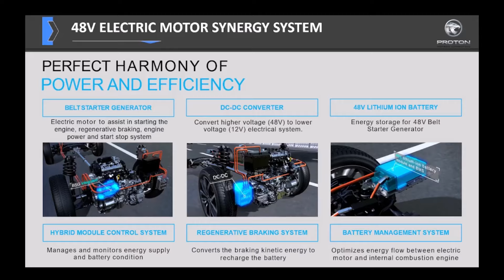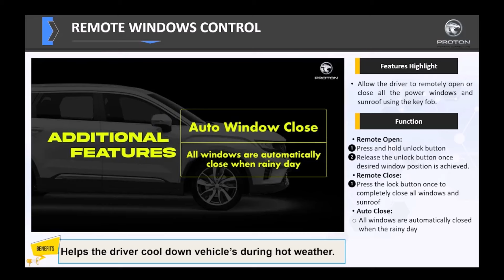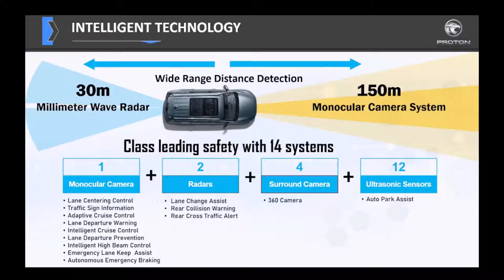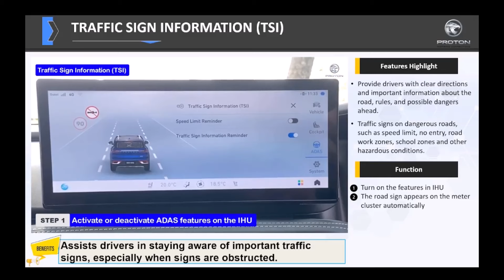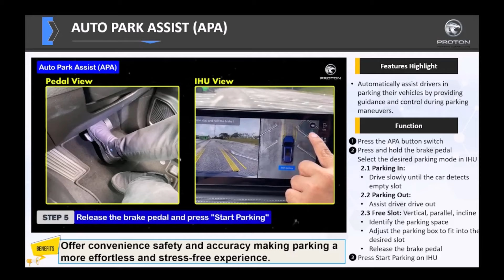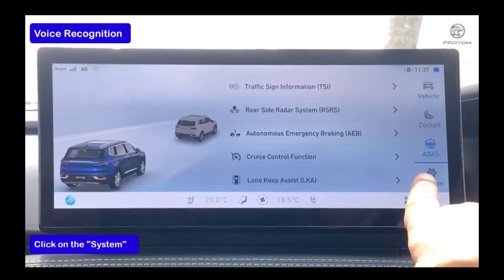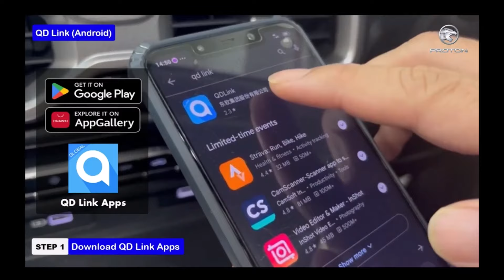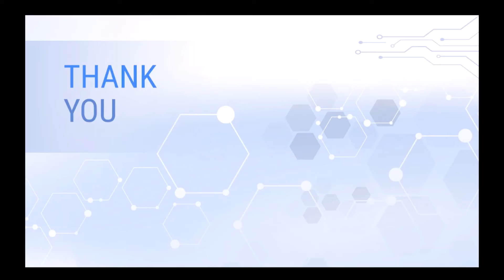The New X90 Owner's Day Presentation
Content :

0:05 Refined Chasis
0:15 48V Electric Motor Synergy System
0:29 Power & Efficiency
0:39 Belt Starter Generator (BSG)
0:50 DC-DC Converter
0:58 48V Lithium ion Battery
1:11 X90 Mild Hybrid System
1:25 Energy Recovery - Smart Glide
1:41 Energy Recovery - Full Boost
1:50 Energy Recovery - Regenerative Braking
2:08 Auto Start Stop Function
2:39 Remote Engine Start / Off Operation (Remote Start)
3:19 Remote Windows Control Function
3:47 Auto Close Windows
3:54 Follow Me Home Light Function
4:23 Nearby Auto Unlock and Walk Away Auto Lock Function
5:09 Intelligent Technology - Class Leading Safety With 14 Systems
5:15 Advanced Driver Assistance System (ADAS)
5:25 Front Collision Warning (FCW) Function
5:52 Lane Departure Warning (LDW) Function
6:22 Lane Centering Control (LCC) Function
6:43 Lane Changing Assist (LCA) Function
7:11 Rear Cross Traffic Alert (RCTA) Function
7:49 Traffic Sign Information (TSI) Function
8:24 Intelligence Cruise Control (ICC) Operation
10:00 Auto Park Assist (APA) Operation
11:00 Infotainment Head Unit (IHU) Quick Review
12:03 Connect Bluetooth
12:18 Infotainment Head Unit (IHU) - Radio / Video
13:32 Infotainment Head Unit (IHU) - Hi Proton!
14:11 Infotainment Head Unit (IHU) - DQ Link (iOS)
14:50 Infotainment Head Unit (IHU) - DQ Link (Android)
15:39 Emergency Door Unlock & Engine Start Operation
16:25 Wipers Replacement Maintenance
16:52 Engine Shut Off Procedures
17:17 Infotainment Head Unit (IHU) - OTA Update
17:58 Maintenance Schedule & Cost
18:05 Additional Information - Gear Knob Areas